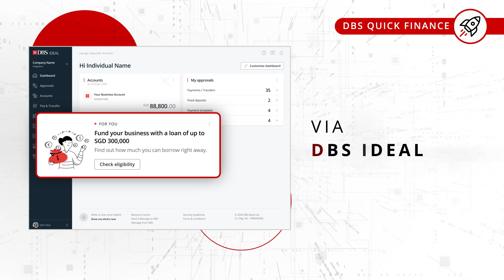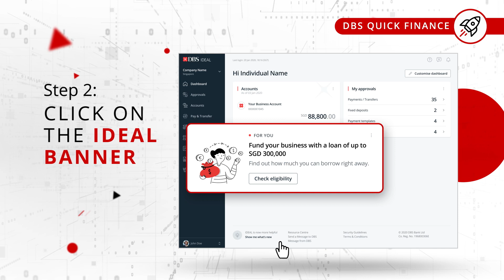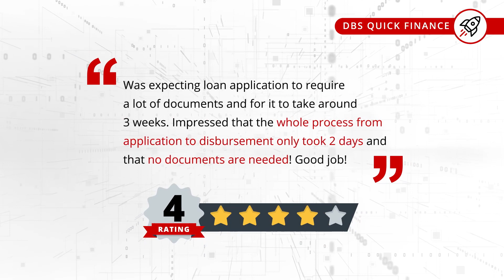Give your business a boost with DBS Quick Finance!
Whether it's an opportunity, or extra cash for the road ahead, this new super charged feature aims to give you the additional financial power you need digitally and instantly.

DBS Quick Finance enables fast access to financing of up to $300,000 where selected DBS SME customers are pro-actively offered different kinds of access to working capital which includes overdraft and working capital loan. With DBS Quick Finance, the lending process has been reduced to just a minute to apply, a second to approve and in some instances, even instant disbursement. It’s the financial power you need, to act when you need. Fast.

No wait, no hassle, no questions.
Tap in. Cash out.